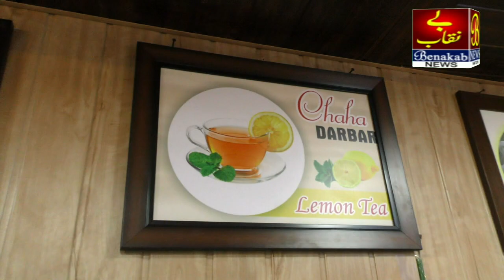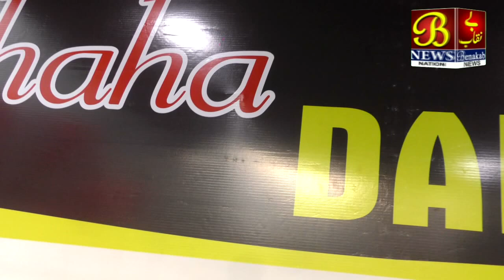Adil Shah Ki Nagari Me Huyi Chaha Darbar Ki Shuruwat...! 23-08-2022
Adil Shah Ki Nagari Me Huyi Chaha Darbar Ki Shuruwat...!